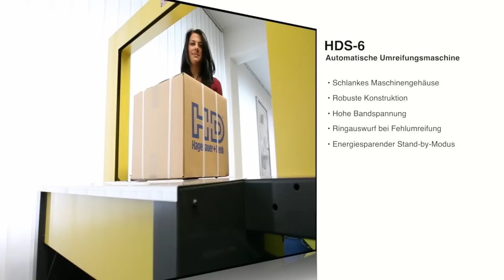Automatische Umreifungsmaschine HDS-6 von H+D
Die Umreifungsmaschinen HDS-6 zeichnen sich durch eine schlanke Bauform und eine robuste Konstruktion aus. Auch hohe Bandspannungen können dank eines speziellen Bandspannsystems erzielt werden. Ringauswurf und Stand-by-Modus sind bei dieser Umreifungsmaschine selbstverständlich. Die Bandeinfädelung bei Rollenwechsel geht sekundenschnell. Mit einer Leistung von 30 Umreifungen/Min. ist die Rahmenmaschine für Anwender mit mittlere bis hoher Durchsatzleistung ideal.